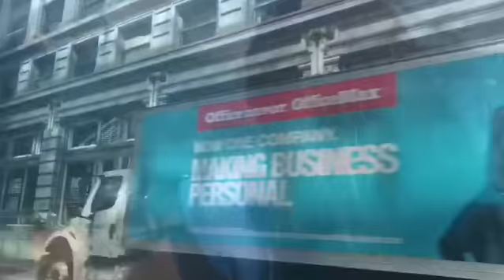San Diego 2018